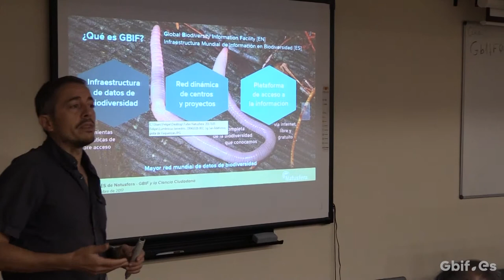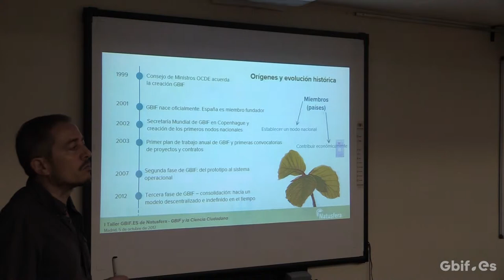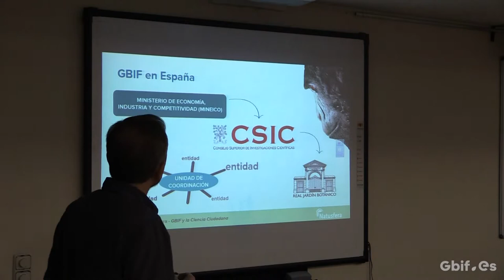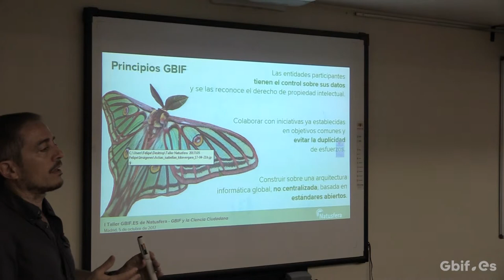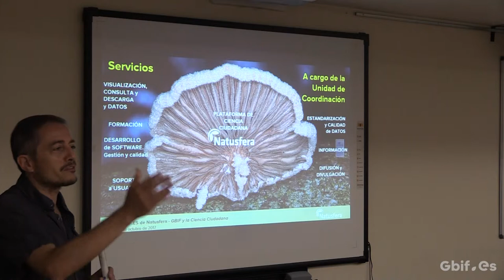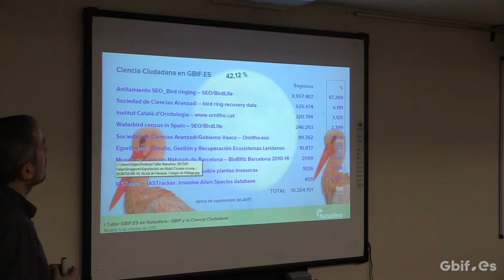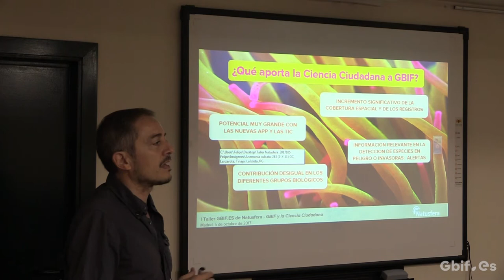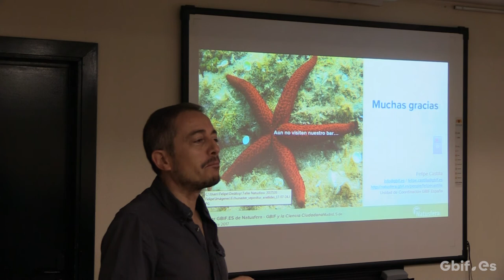01 - GBIF y la Ciencia Ciudadana